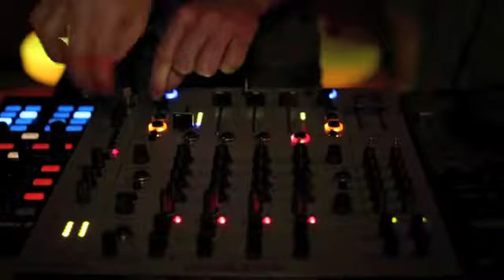DOC Music // guest DI CHIARA BROTHER'S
Some moments of Doc Music last party with our resident dj Francis White, Sweet Jack, Phil d'bit & Sebastaino Sedda and guest dj Di Chiara Brother's!!